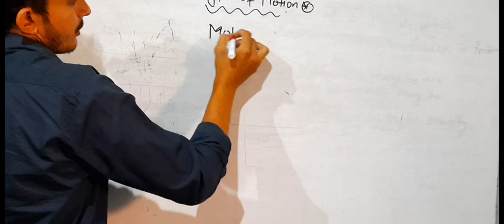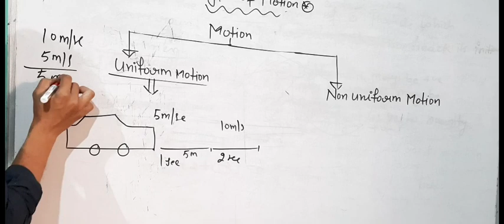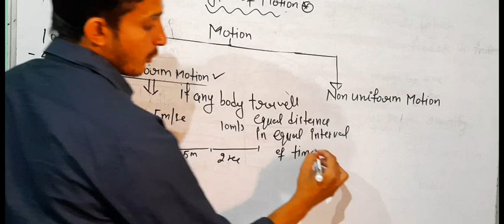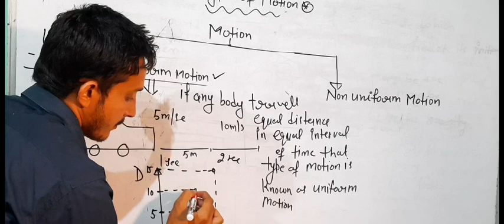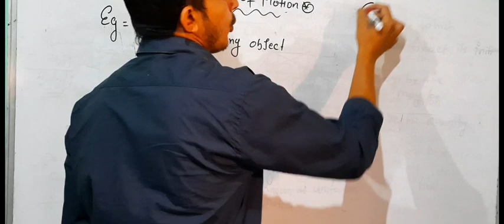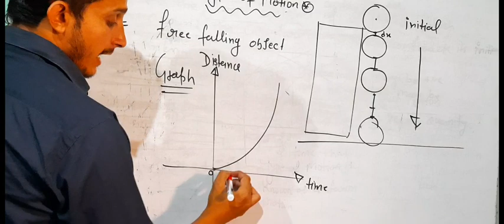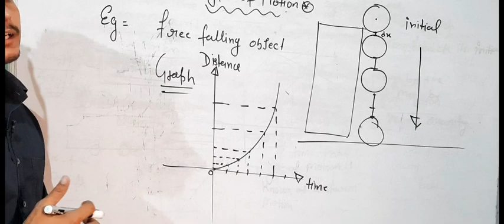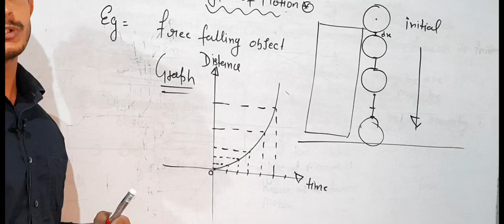Lect 5 Kinematics type of motion uniform motion and non uniform motion for 9th class ICSE and cbse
Type of motion